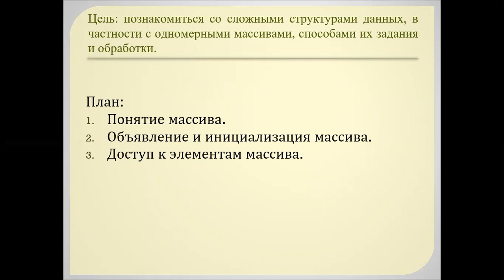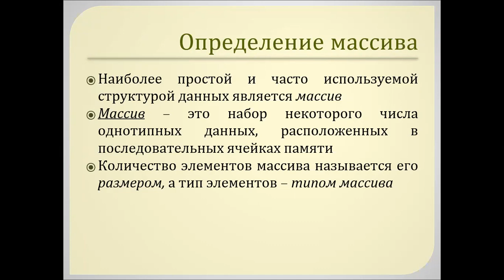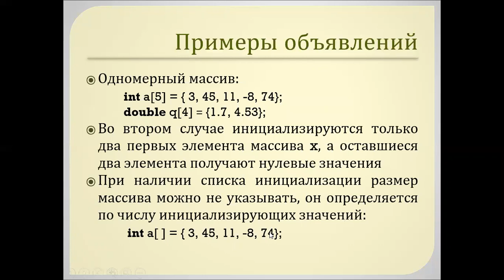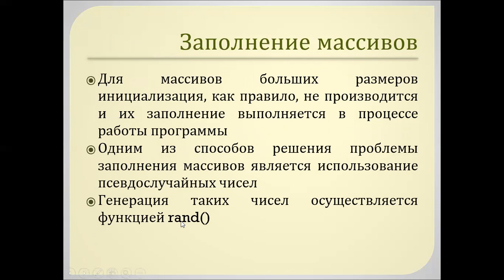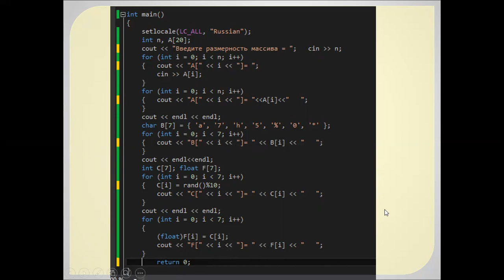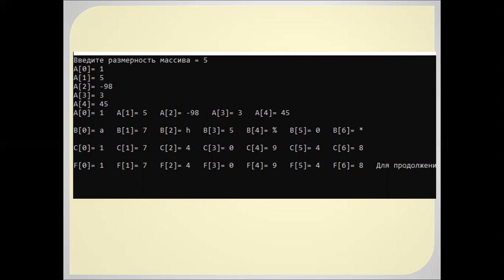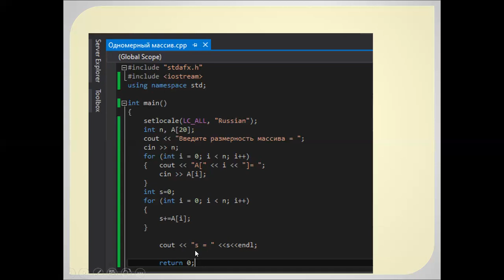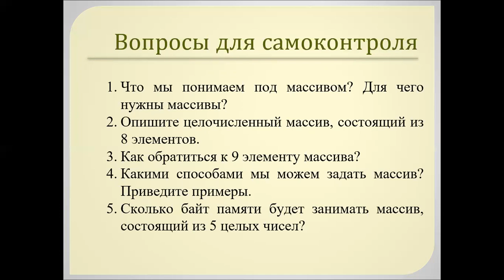Лекция 9. Одномерный массив